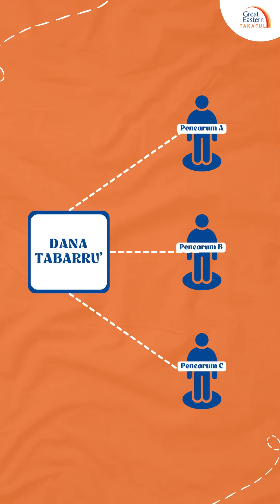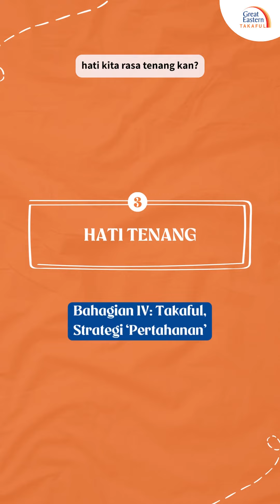Takaful | Strategi 'Pertahanan'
Takaful bukan sahaja benteng pertahanan kewangan kita, malah boleh jadi amalan bersedekah juga. Bestkan?